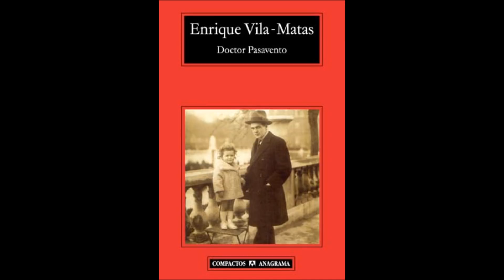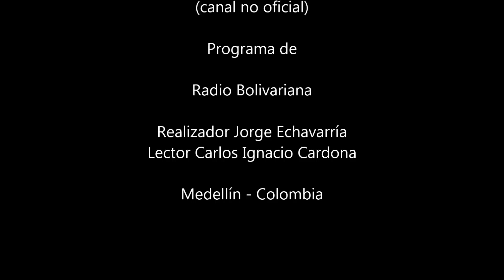Enrique Vila-Matas - Una caminata kafkiana y una mosca que muere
“Ya no me agito, ya no voy por el lado más bestia de la vida, las estrellas son mapas de abismos exteriores, no tolero la soledad, temo la insidia del tiempo y de la edad, el insomnio, el temblor de los límites”. Enrique Vila-Matas, escritor español.